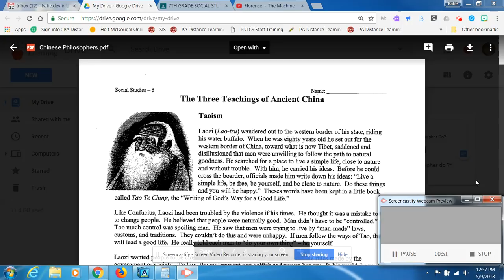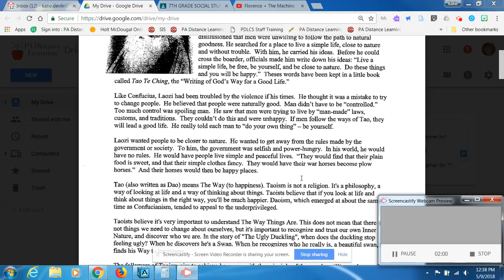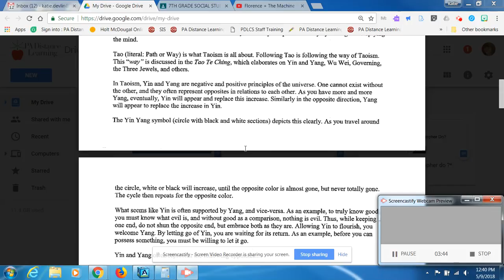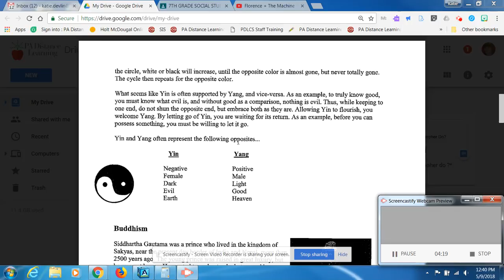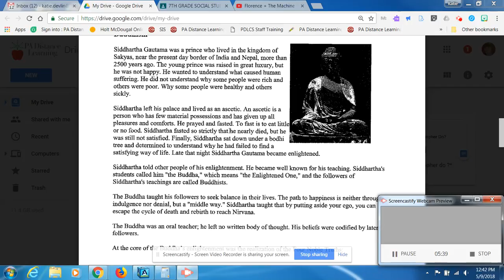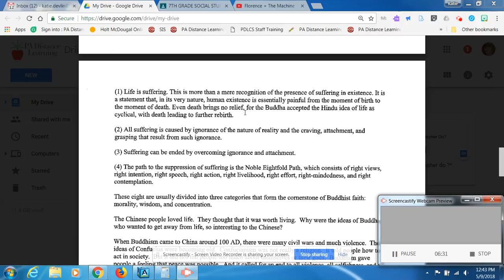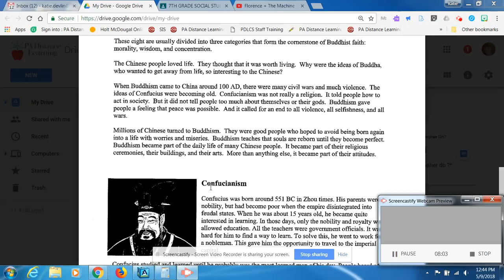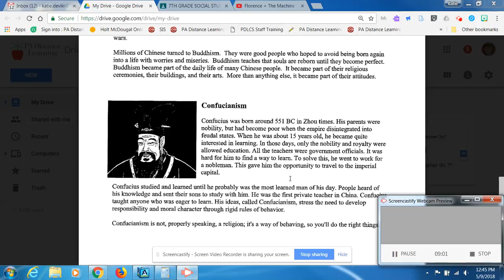The Teachings of Ancient China 1